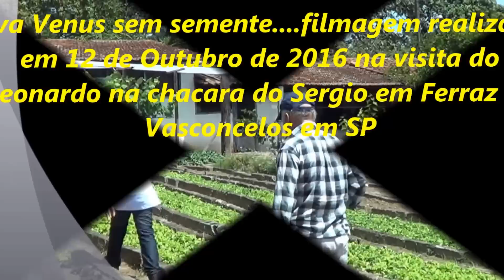429 ) – UVA SEM SEMENTE VENUS...UMA DELICIA – FERRAZ DE VASCONCELOS - SP